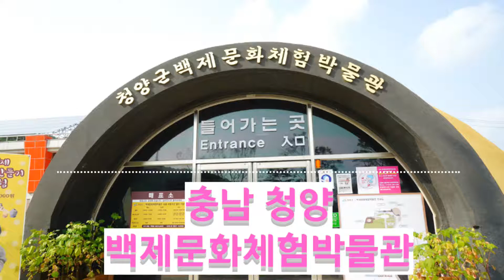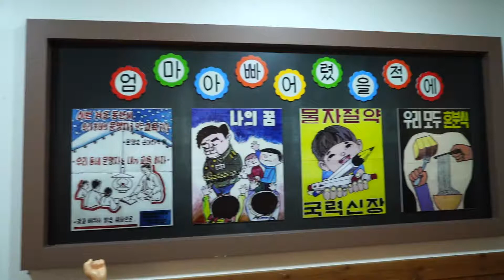충남 아이들과 가볼만한곳 청양 여행 청양군백제문화체험박물관